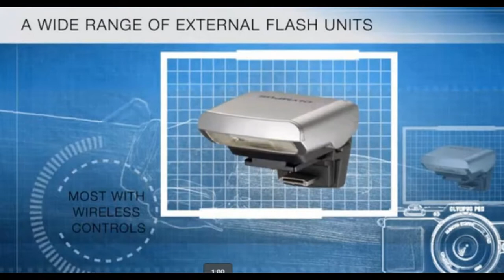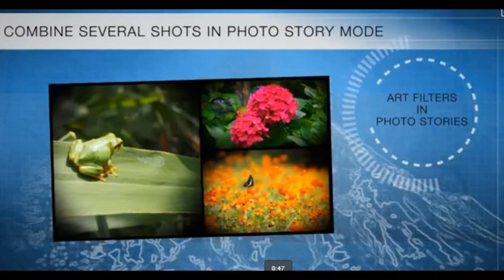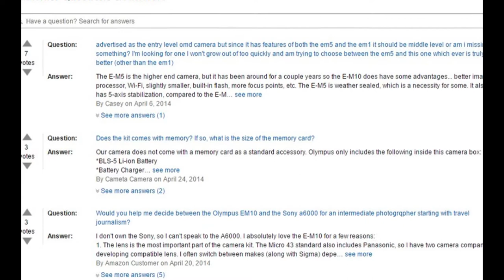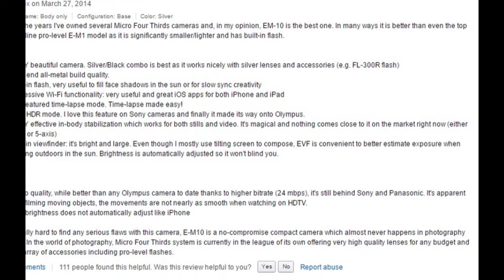Are You Looking For Olympus OM-D E-M10 Mirrorless Digital Camera with 14-42mm F3.5-5.6 Lens (Black)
Amazon's Choice for a great travel camera
Lightweight and compact for easy portability
Fast autofocus lets you capture stunning images quickly
Image stabilization keeps your shots crisp
Built-in Wi-Fi provides remote shooting control and easy photo and video sharing
Included 14-42mm zoom lens is great for landscapes, street shooting, and family photos
HD video capability lets you capture your memories in motion

Product Description
The new E-M10 boasts a powerful TruePic VII image processor, a large, interactive electronic viewfinder, built-in flash and Wi-Fi, a warp-speed AF system that allows sequential shooting at 8fps (yes, eight!), and much more. The sensor, image processor and lens technology are the core of any digital camera. The E-M10 ups the ante by pairing a 16MP Live MOS sensor with our most powerful TruePic VII image processor for extraordinary resolution and accurate color rendition. The OM-D E-M10"s partner in photographic excellence is the acclaimed Olympus M.ZUIKO lens system, a family of professional-grade glass with digital optics that delivers unsurpassed resolution and overall image quality. Add 3-axis in-body image stabilization that compensates for horizontal and vertical angular shifts as well as rolling, and you have a camera that captures incredibly sharp images and video, yet is compact enough to bring just about anywhere.